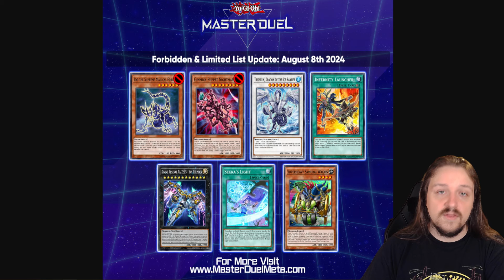*NEW* YU-GI-OH! MASTER DUEL BANLIST! AUGUST 8TH 2024! ANOTHER BANLIST!?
PATRONS:
TIER: DARK ARMED ANNIHIATION DRAGONS!
Terverion

Izzy
Meli The Honeybee
Mimi
Zak Cowell

KingJackGames
MightyBamf

Awalt
Elliott Readings
Gloomba
Santiago Pita